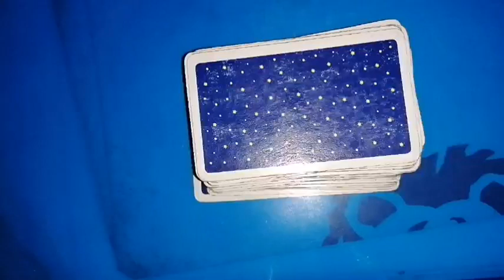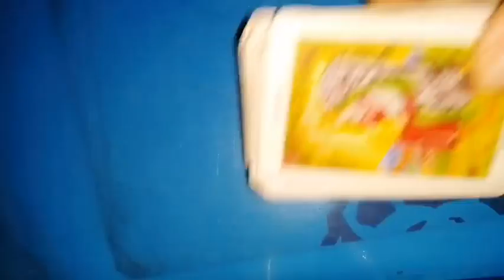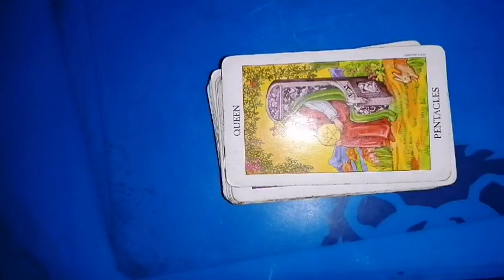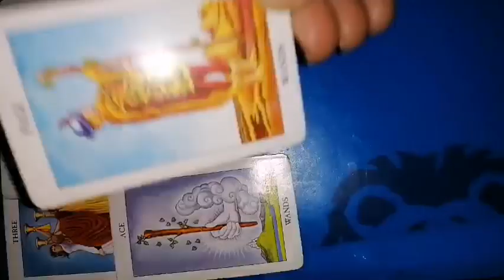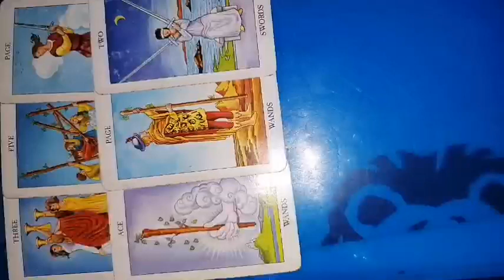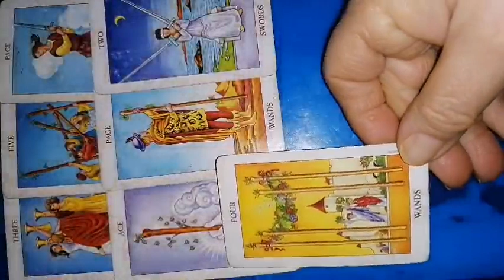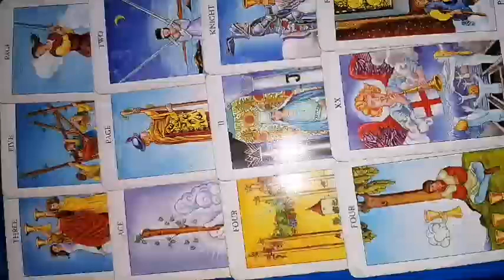VARSATOR 16-29 februarie 2024